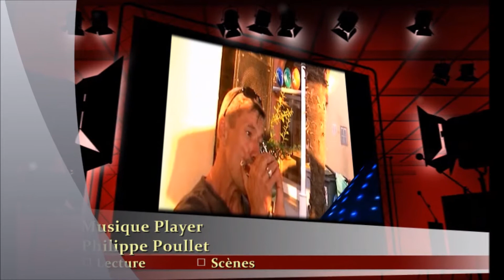WAVE - Harmonica diat.".PhilouHarp " Philippe POULLET- Sur waveTom Jobim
philouphun1